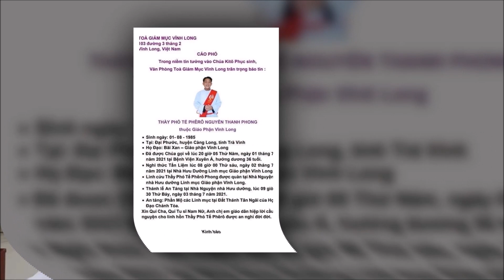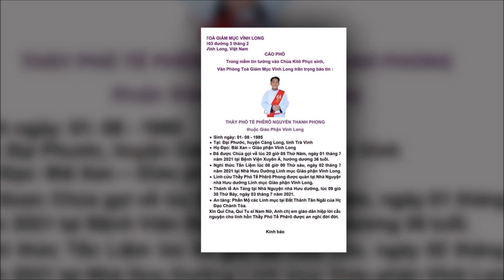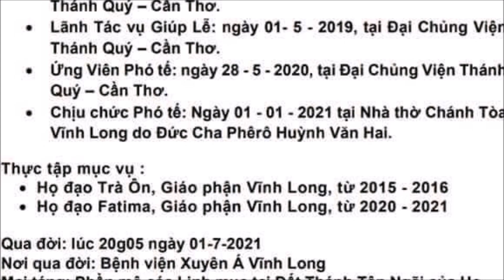GIÁO PHẬN VĨNH LONG | ĐAU BUỒN THẦY PHÓ TẾ TRẺ | PHÊRÔ NGUYỄN THANH PHONG QUA ĐỜI.